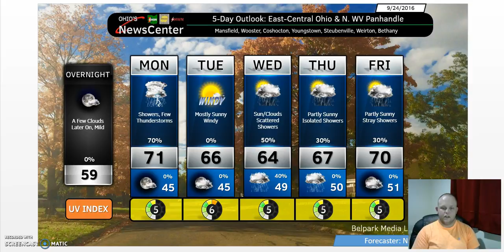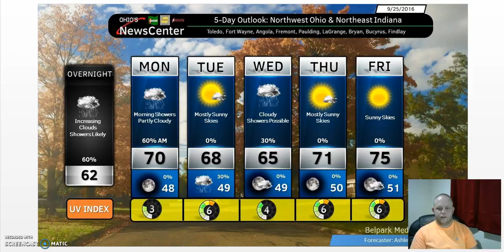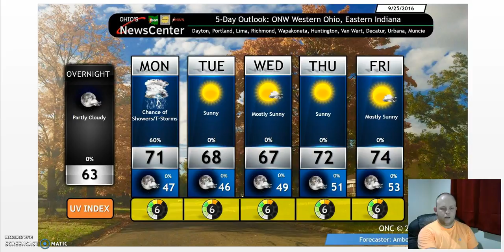Weather - 9/25/16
5-Day Outlook for the workweek!